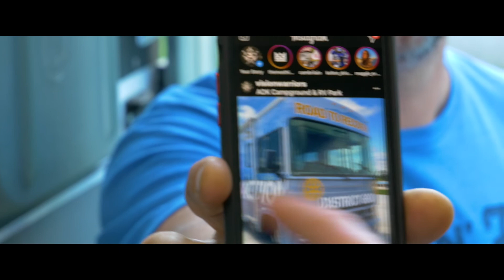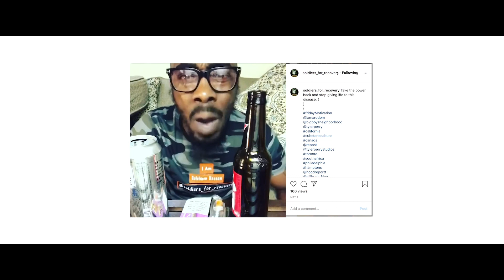Road To Recovery Episode 2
On this all-new episode of Road To Recovery, we follow Kirk, Christian, and Adam as they set off to Montana to visit an underground bunker. As well as catch up with ex-crackhead Erika and her journey to becoming a tennis grand slam champion.

We are nonprofit 501(c)3 org Most High Ministries, Inc aka  Most High Media. We are a community that knows firsthand about addiction. We are dedicated to using our experience of how we overcame addiction and mental health to help others who are suffering. Our mission is to inform, educate, and help end the stigma.

Please consider supporting our mission to bring awareness to these issues that touch so many people's lives today.